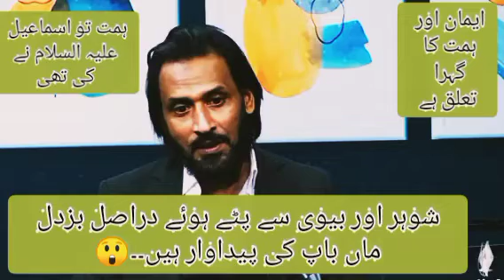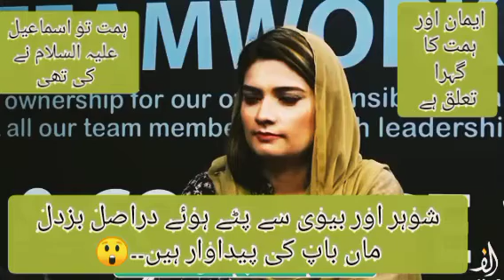videos,شوہر یا بیوی سے پٹنے والے دراصل بزدل ماں باپ کی اولاد ہیں / ایمان اور ہمت کا گہرا تعلق ہے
without music content
motivation fr youth
islamic videosmotivational video
Youth club,
Youth club tuaha ibn jalil,
Youth club exposed, youth club raja zia ul haq, youth club sahil adeem, youth club funny moments,

 Khan amir channl, tuaha ibn e jalil chnnl, tuaha ibn e jalil fans, tuaha ibn e jalil fans 2, islamic react channel, hajra Qanita 699 channel, sahil adeem latest, sahil adeem exposed, sahil adeem podcast ,
Sahil adeem motivational  speaker, sahil adeem youth club, sahil adeem neo tv, sahil adeem surah kahaf, sahil adeem lectures, sahil adeem about engineer muhammad ali mirza, sahil adeem,
Clay artisan jay,
quran tilawet
quran recitation
quran verses with translation
motivational video
youth club

motivational bayan
youth inspiration

fair life 143,
Yt shorts,
You tube shorts,
you tube videos,
exact YOU TUBE SHORTS,
hmza sheikh videos,
Hmza sheikh clips,
hmza sheikh life,
hamza sheikh subherwal videos,
hmza sheikh tilawah,
hmza sheikh bayan,
 Hmza sheikh life changing story,
abdul waris gill videos,
abdul waris gill life changing story,
abdul waris gill,
hajra Qanita,
Hajira Qanita videos,
hajra qanita videos,